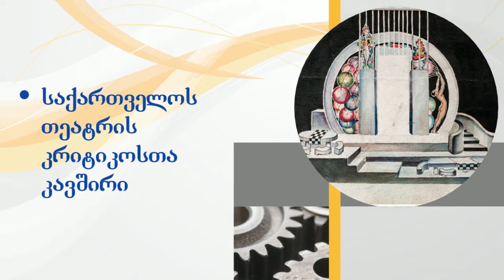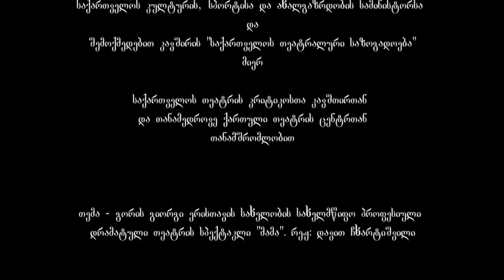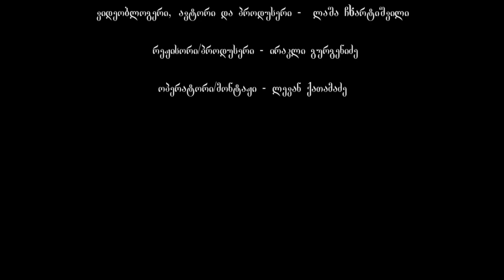თეატრის კრიტიკოსთა დისკუსიების ციკლი "სპექტაკლის შემდეგ..." (6)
თემა – გორის გიორგი ერისთავის სახელობის დრამატული თეატრის სპექტაკლი "მამა". რეჟ. დავით ჩხარტიშვილი

ავტორი და პროდუსერი – ლაშა ჩხარტიშვილი

მონაწილეები:
მაკა ვასაძე – თეატრმცოდნე;
ნერონ აბულაძე – თეატრმცოდნე.

პროექტი ხორცილედება
საქართველოს კულტურის, სპორტისა და ახალგაზრდობის სამინისტროსა და შემოქმედებითი კავშირის „საქართველოს თეატრალური საზოგადოება“ მიერ, საქართველოს თეატრის კრიტიკოსთა კავშირთან და თანამედროვე ქართული თეატრის ცენტრთან თანამშრომლობით.

დისკუსიების ციკლი მომზადებულია პროექტის „თანამედროვე ქართული სათეატრო კრიტიკა“ ფარგლებში.